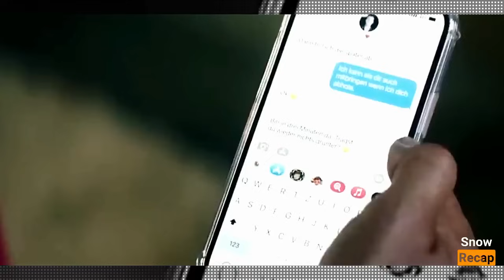DAHIL SA ISANG SCRAP SA TAMBAKAN NAKA GAWA SILA NG ISANG MABILIS NA RACING CAR